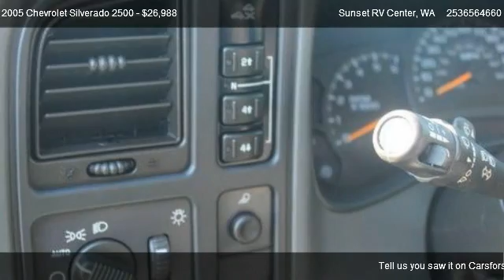2005 Chevrolet Silverado 2500 2500 4x4 LS - for sale in Bonney Lake: Sunset RV&TRUCK Center ___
21803 State Route 410 E

Come test dirve this 2005 Chevrolet Silverado 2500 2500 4x4 LS for sale in Bonney Lake: Sunset  RV&TRUCK  Center ___ ;, WA.

WE PAY MORE FOR YOUR TRADE! A documentary service fee in an amount up to $150 may be added to the sale price or the capitalized cost.

Vehicle Anti Theft,ABS Brakes,Driver Airbag,Passenger Airbag,Dual Climate Controls,Tachometer,Second Row Folding Seat,Cargo Area Tiedowns,Automatic Headlights,Daytime Running Lights,Cargo Lamp,Front Air Dam,Full Size Spare Tire,Interval Wipers,Tilt Steering Wheel,AM/FM Radio,Air Conditioning